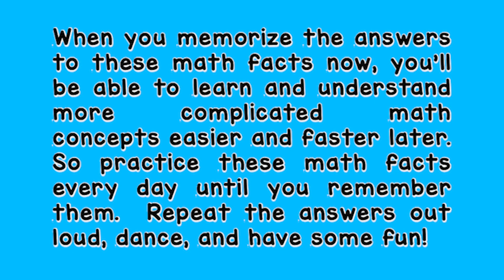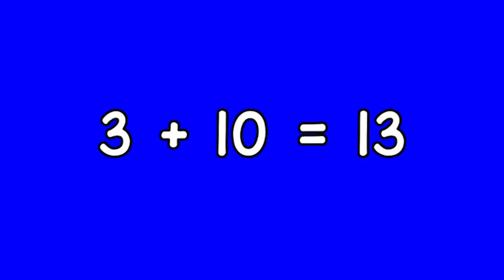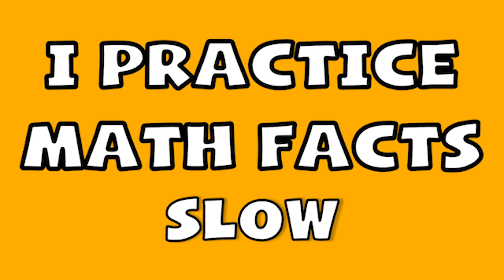KINDERGARTEN MATH FACTS FLASHCARDS - ADDING WITH 3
Then move on to the next video in this series, "KINDERGARTEN MATH FACTS - ADDING WITH FOURS."

Join our Facebook group to let us know what you think of this video, or if you have any suggestions for future topics. to join, or search for "SandZ Academy" in Facebook's Group section.

Addition, subtraction, multiplication, and division math facts create the foundation for higher-level math operations.  When your child is able to memorize the answers to these basic math problems now, they will be able to quickly recall them later.  This will enable them to learn and understand more complicated concepts easier and faster. So, let them practice these math facts every day until they remember them.  Have them repeat the answers out loud, let them dance, and have some fun!